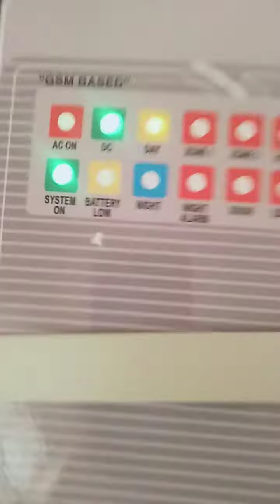December 25, 2022